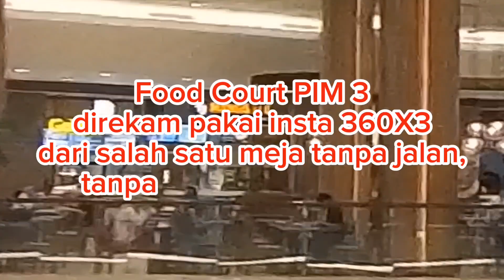Nyobain camera Insta 360 X3, merekam Food Court PIM 3 dari salah satu meja tanpa jalan.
Mencoba Kamera baru di Food Court PIM 3, direkam menggunakan Insta 360 X3 dari salah satu meja tanpa jalan Dan tanpa memutar kameranya.
Nyobain camera Insta 360 X3,